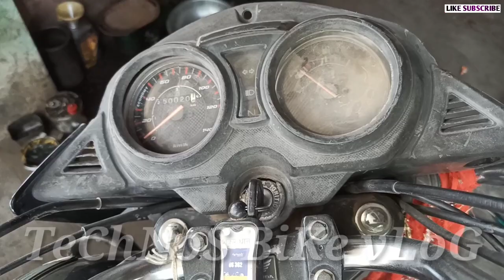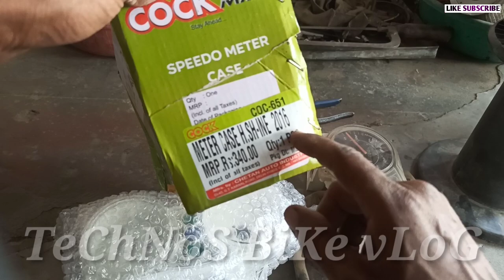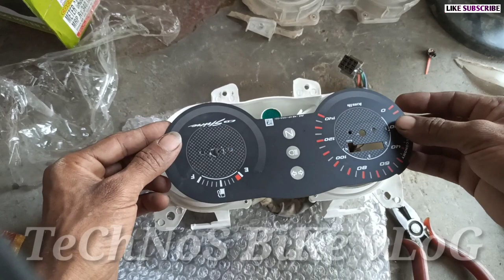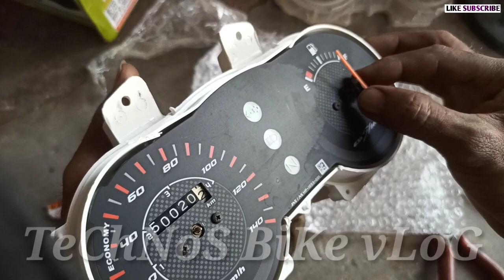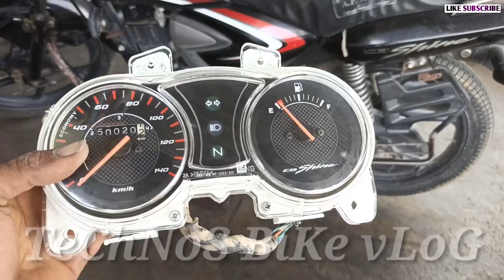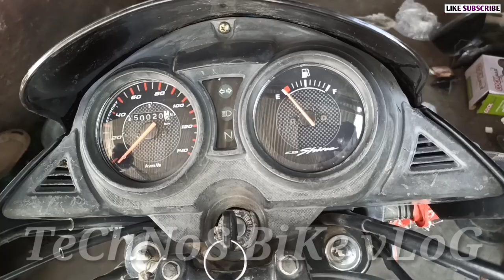पुराने मीटर को नया कर दिया||Honda Cb Shine Meter Case Change||मजा अ गई||Technos Bike Vlog